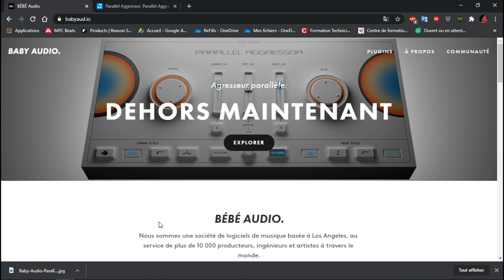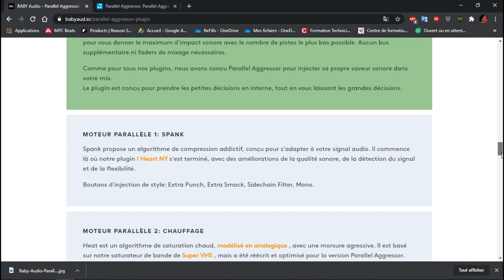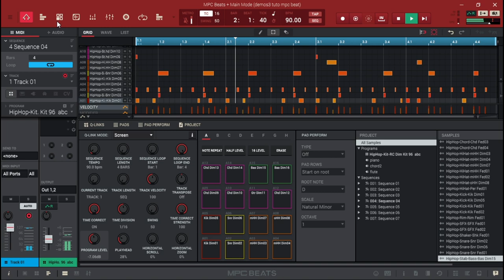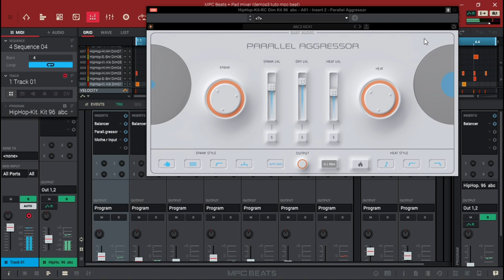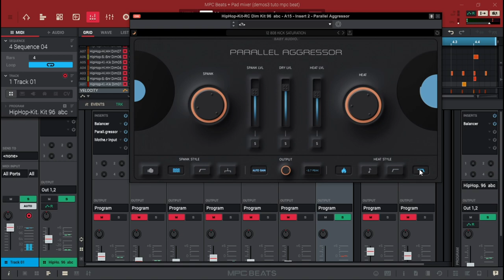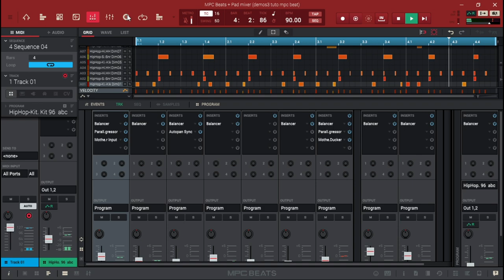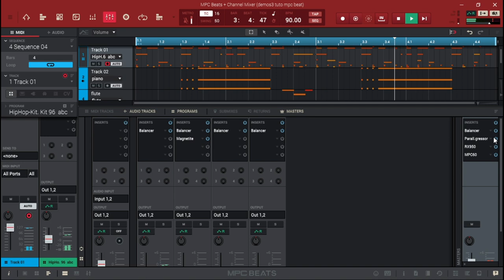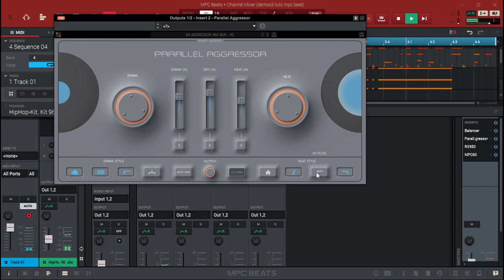PRESENTATION DU PARALLEL AGGRESSOR LA NOUVELLE BOMBE DE BABY AUDIO.IO